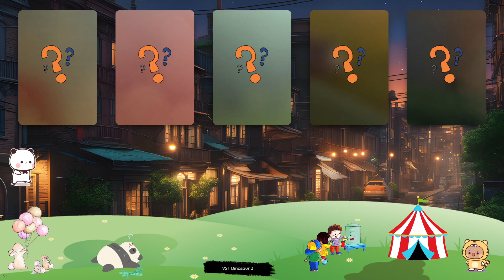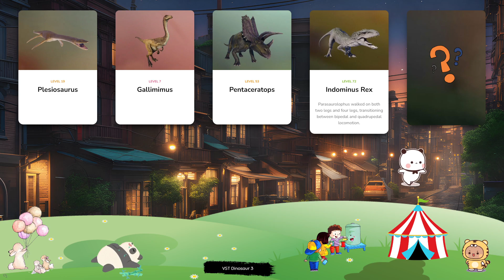Dinosaur & Card - Let's Play With Dinosaur! Plesiosaurus, Gallimimus, Pentaceratops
Notable for its large, elongated skull and unusual curved jaw, Dsungaripterus is a genus of pterosaur that lived around 130 million years ago during the Early Cretaceous period. Dsungaripterus’ jaw narrows to a point and contains no teeth at the front, with a row of flat teeth at the back for piercing the armour of shellfish. Brachiosaurus is a genus of herbivorous sauropod and one of the largest dinosaurs to have lived, weighing in at over 50 tonnes. Thanks to its long neck, Brachiosaurus can feed on leaves from trees up to 12 metres high, eating up to 400kg of vegetation every day, while its vast size means any potential predators tend to steer clear. At around 6m in length and just under one tonne in weight, Ceratosaurus is an average-sized theropod from the Late Jurassic period. This carnivore is best known for the large horn on its snout and two further horns above its eyes, which gave rise to its name – Ceratosaurus translates to ‘horned lizard’. Australovenator is a bipedal theropod from the late Cretaceous period. Its name translates to ‘southern hunter’, in reference to its Australian habitat and carnivorous diet – Australovenator’s lightweight frame and serrated teeth are perfectly designed for stalking prey quickly and effectively. In fact, the palaeontologist who discovered the genus described it as ‘the cheetah of its time’ due to its speed, agility and predatory instincts. Edmontosaurus is a genus of herbivorous hadrosaurid dinosaur notable for its distinctive bill-shaped mouth. At 9m in length and over 3 tonnes in weight, Edmontosaurus is one of the largest hadrosaurids – but despite its bulky frame it can run at speeds of up to 30mph, allowing it to escape from predators.